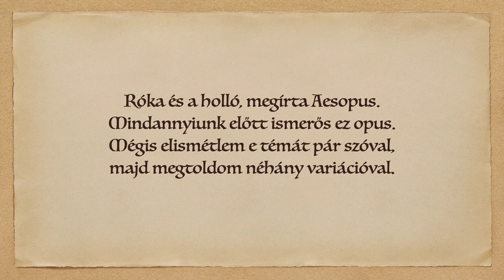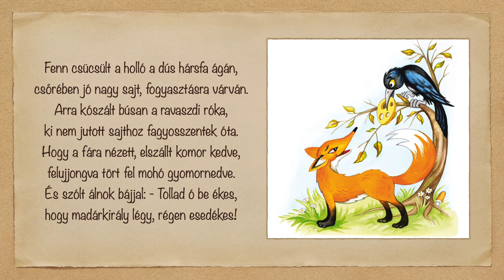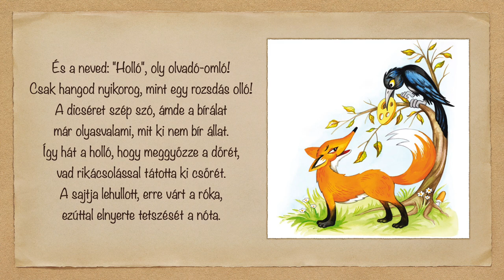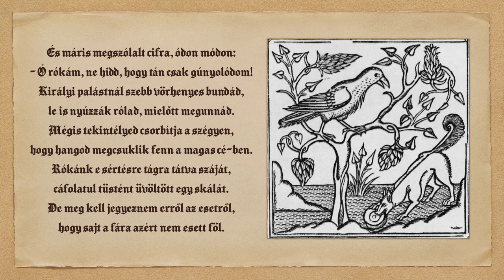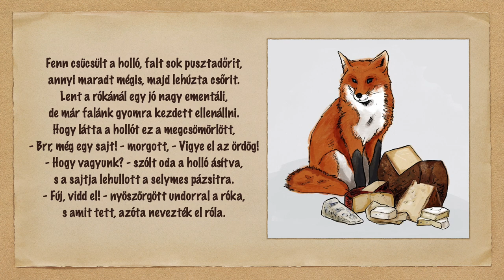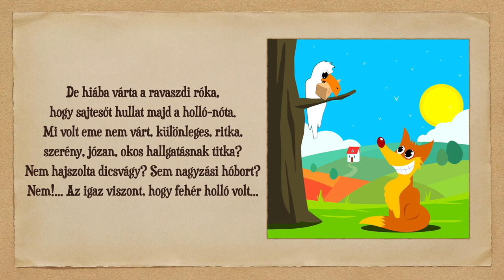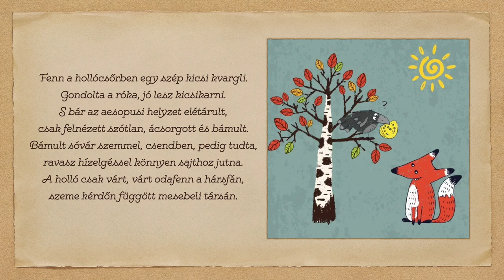Romhányi József - Harmath Dénes: A róka és a holló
0:17 A téma (Opera)
2:13 1. variáció (Históriás ének)
4:03 2. variáció (Blues)
5:06 3. variáció (Ballada)
6:25 4. variáció (Szamba)
7:37 5. variáció (Ragtime)

Előadja:
- Harmath Dénes
- Harmath Viktória (lant)
Illusztráció: